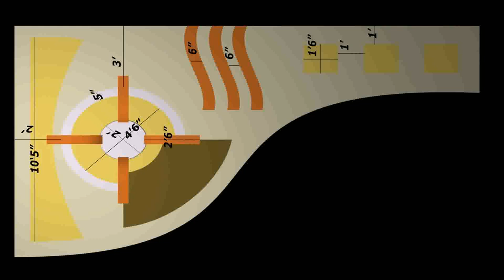Balcony Pop Designs